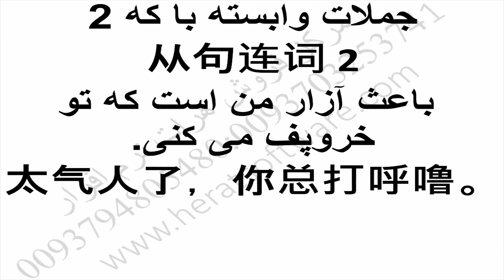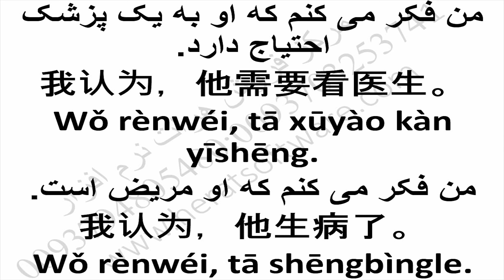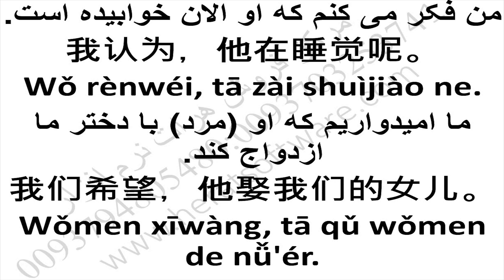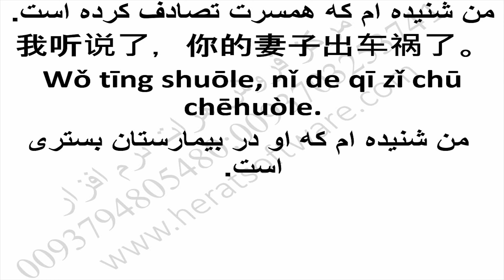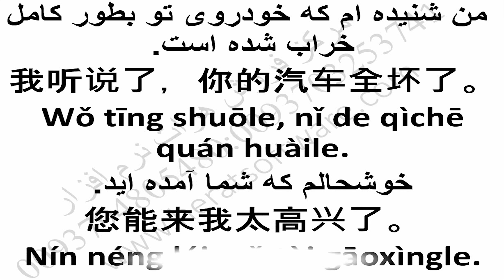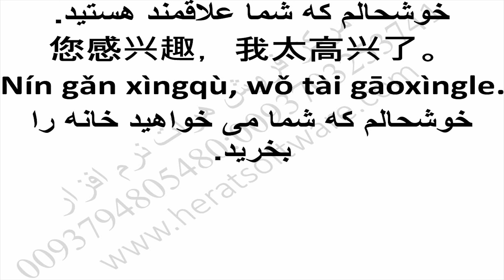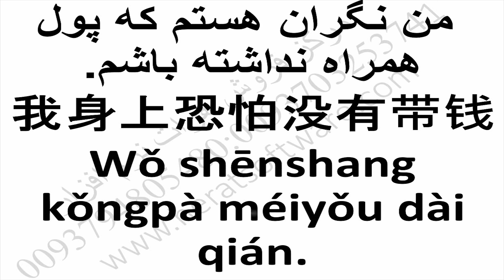Simple grammar collection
Simple grammar collection lessen 92